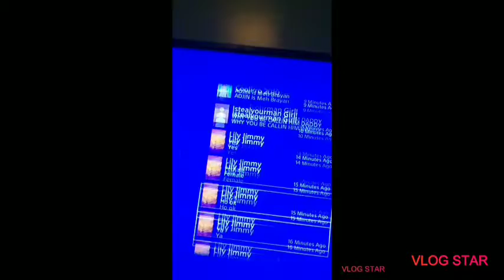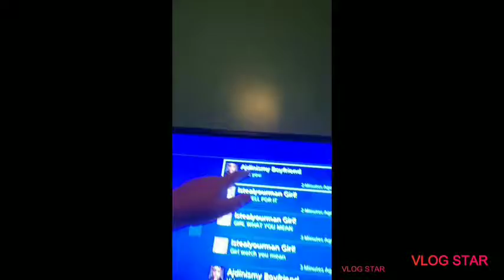I GOT TROLOLOLOED AND WITH INTRO AND OUTRO